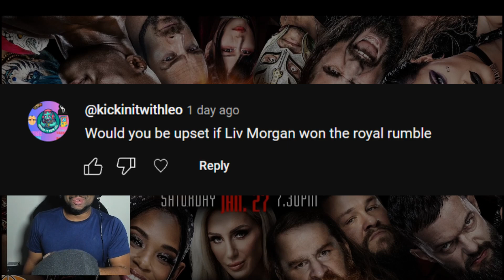She SHOULD WIN the Women's Royal Rumble!! - ROYAL RUMBLE 2024 Early Prediction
Have a video request for me to react to?

Watch She SHOULD WIN the Women's Royal Rumble!! - ROYAL RUMBLE 2024 Early Prediction! on the Hear these thoughts YouTube channel!